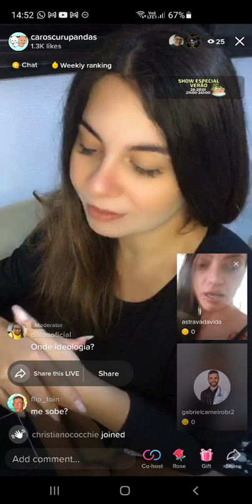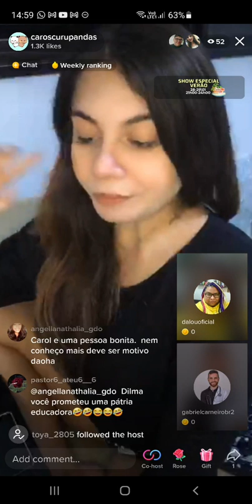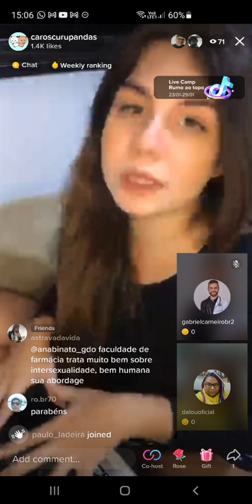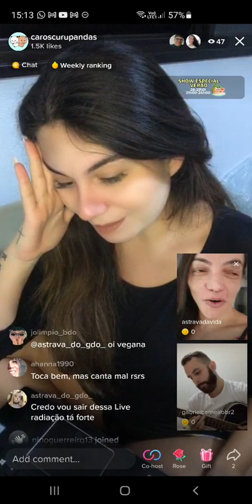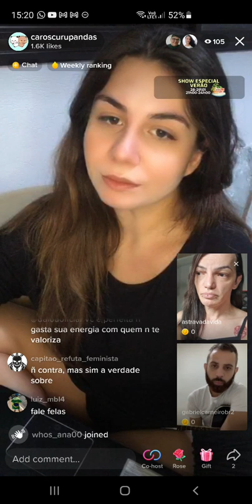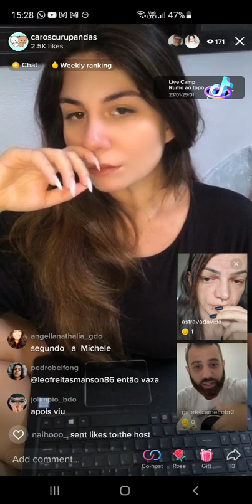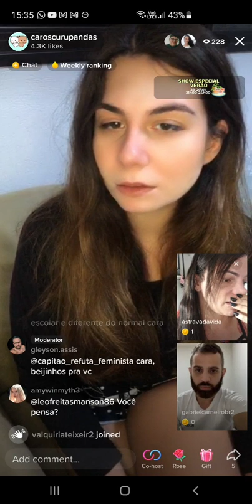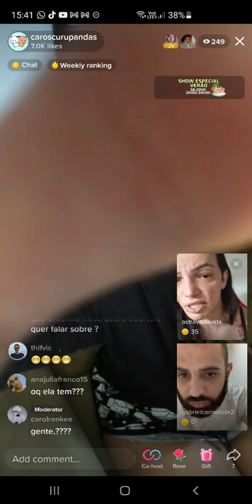O que aconteceu na live da Carol + Carneiro? Briguei com alguém?